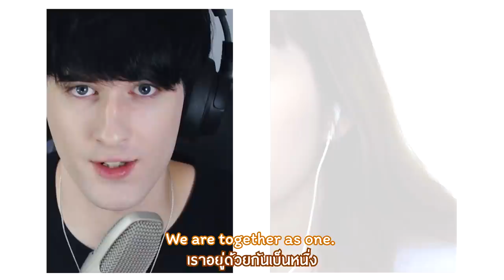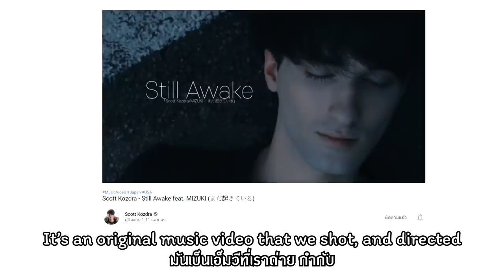ชาวต่างชาติทายดาราไทย ใครเป็นใครกัน??!! Foreigners guess Thai celebrities ft. Scott Kozdra | PetchZ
Thanks, Scott and Brittney, for joining me!